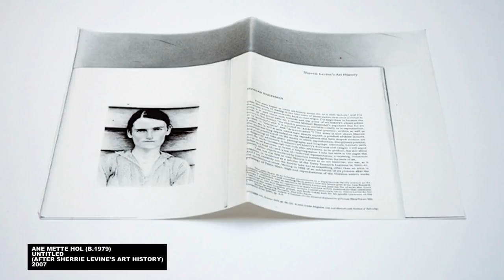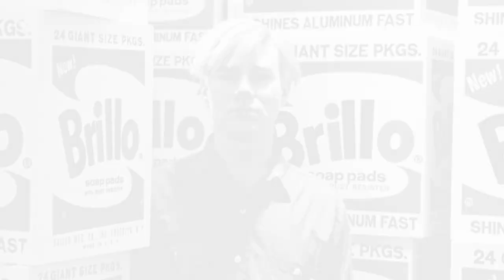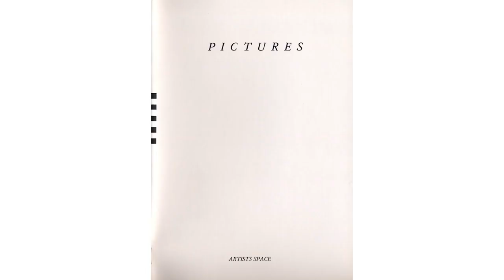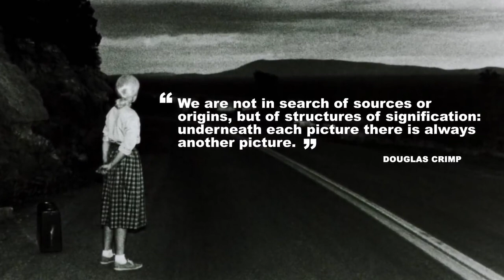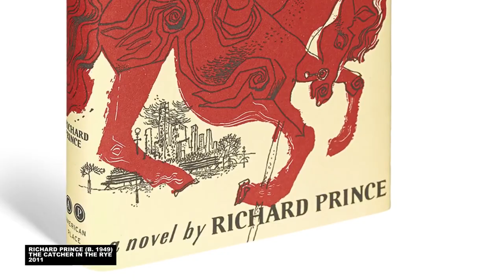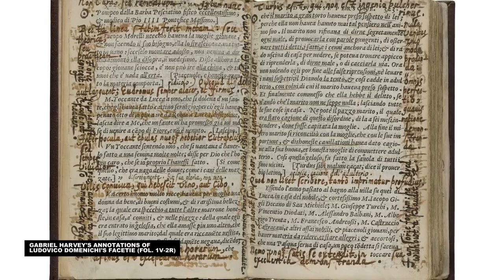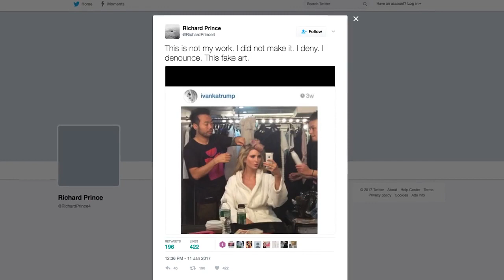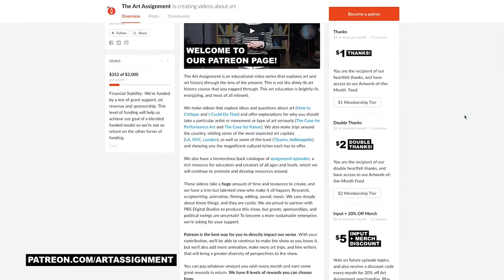The Case for Copying The Art Assignment PBS